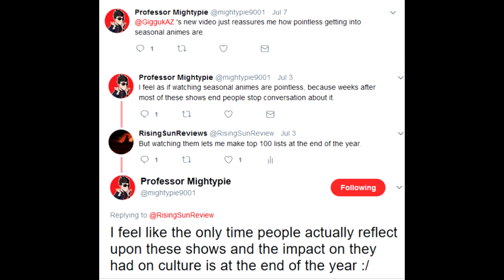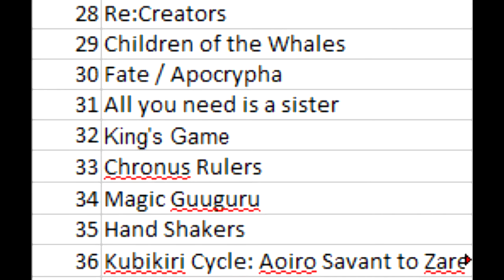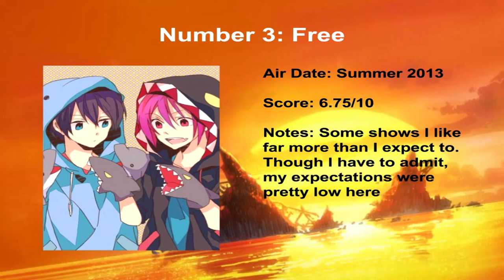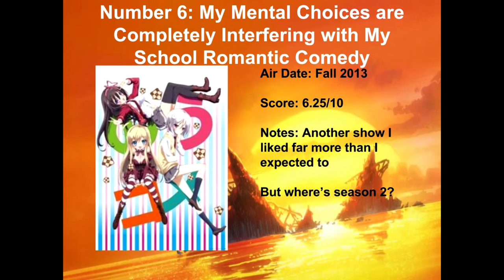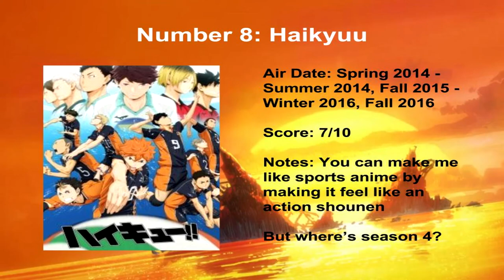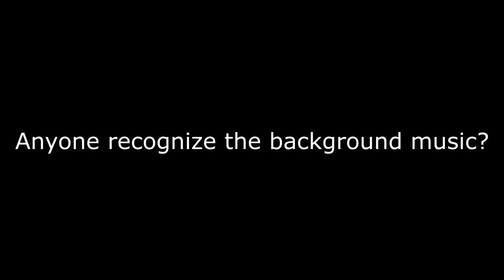"Top 10" anime of 2013 and 2014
I'm really bad at doing top 10 lists for the correct year, but I really do think these shows from 2013 and 2014 are shows you should watch. And I'll get to 2017 soon(tm).